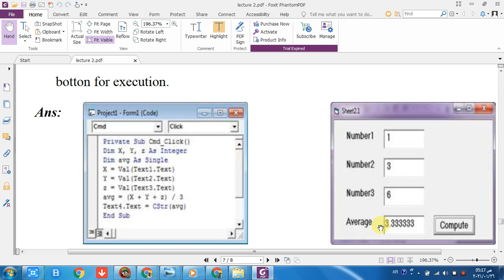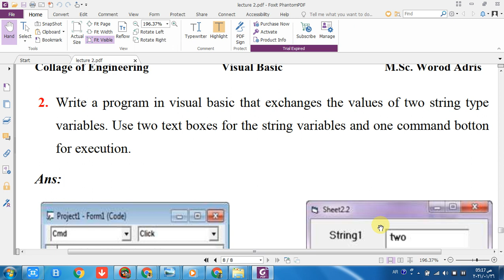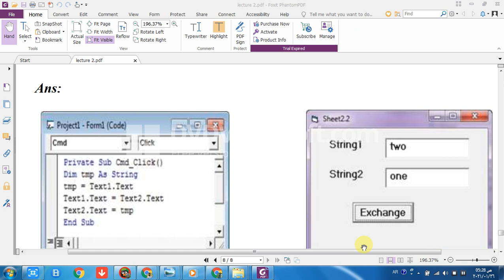فديو ملحق visual basic المحاضرة الثالثة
البرمجة للمهندسين المرحلة الاولى الهندسة الكيمياوية المحاضرة الثالثة